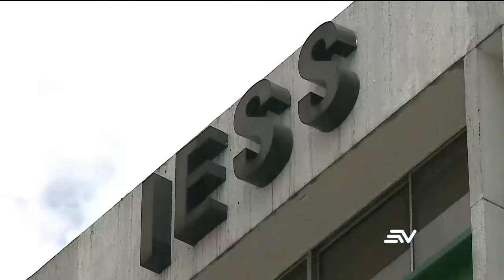El dinero del crédito del FMI está destinado a atender la crisis fiscal | Televistazo | Ecuavisa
Televistazo | El dinero 💵 del crédito del FMI está destinado a atender la crisis fiscal.

Accede al noticiero completo anterior aquí 👉🏼 x